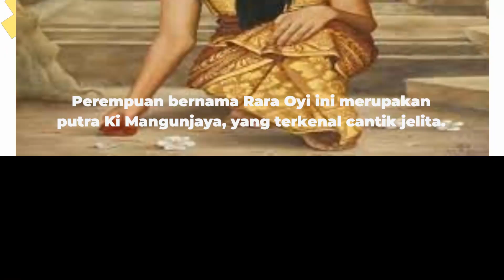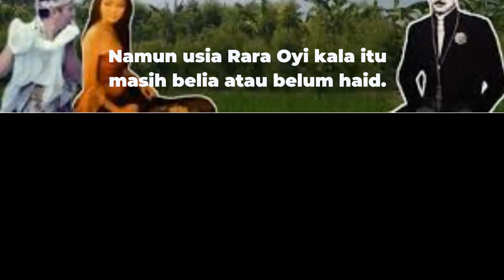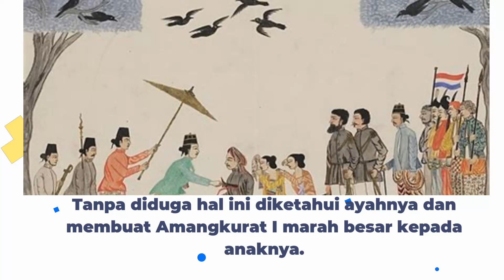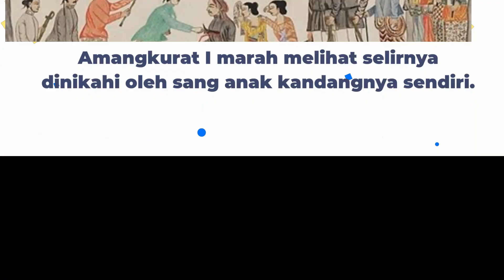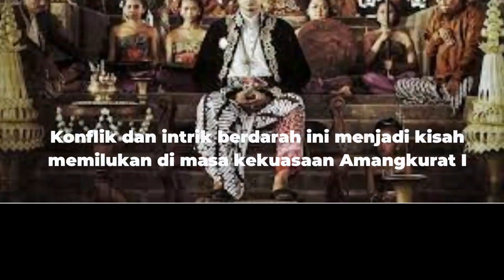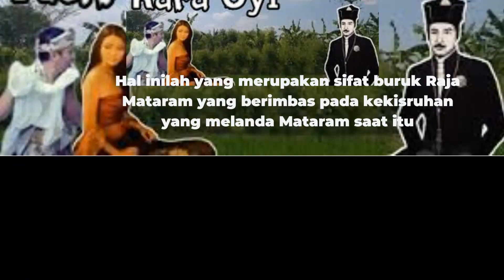Amangkurat I, Rebutan Gadis belia Dengan Anak Kandung Sendiri.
Pada video ini akan dijelaskan tentang Amangkurat I,  Rebutan Gadis belia Dengan Anak Kandung Sendiri. Pada 2 Video sebelumnya sudah dikisah Amangkurat Satu merebut istri orang lain. Pada video kali ini ini adalah skandal ketiganya. Dan kejadiannya sebenarnya cukup memalukan bagi seorang raja.Yaitu ketika sang don juan dari Kerajaan Mataram ini rebutan perempuan dengan anak kandungnya sendiri,  Raden Mas Rahmat atau Amangkurat II. Perempuan bernama Rara Oyi ini merupakan putra Ki Mangunjaya, yang terkenal cantik jelita. Namun usia Rara Oyi kala itu masih belia atau belum haid.  Mengetahui Amangkurat I tertarik kepada putrinya, Ki Mangunjaya pun mengizinkan anaknya dijadikan selir Amangkurat I.
 Rara Oyi pun dititipkan kepada Tumenggung Wirareja.  Namun tak disangka saat Rara Oyi berjumpa dengan anak Amangkurat I, Raden Mas Rahmat langsunf  kasmaran kepada Rara. Raden Mas Rahmat akhirnya menikahi Rara Oyi tanpa seizin dan sepengetahuan sang ayah Amangkurat I.